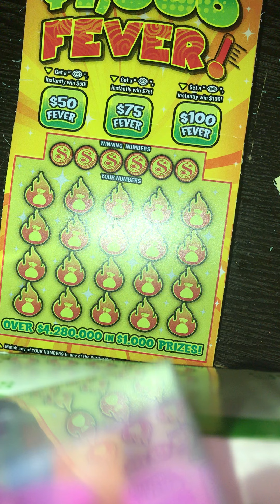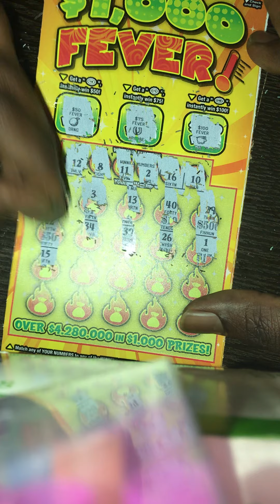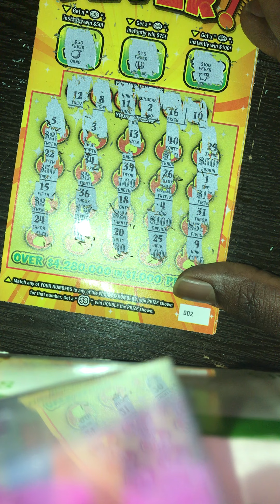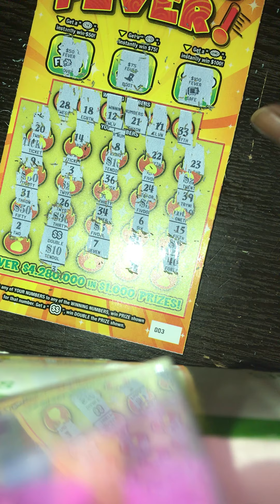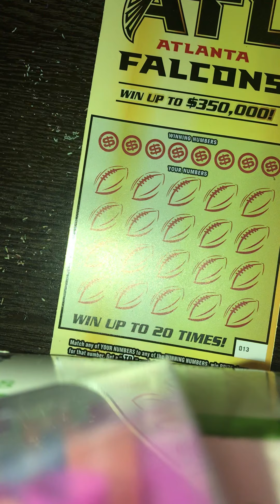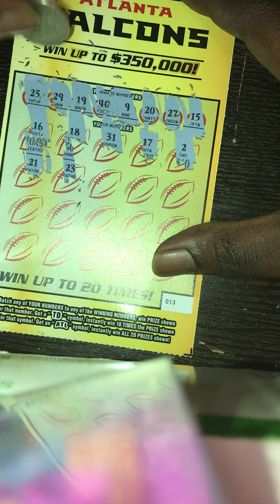Part 2 GA lottery tickets